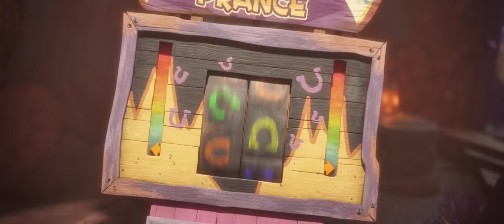My Little Pony: A New Generation | The ultimate challenge! A dancing game | MLP movie